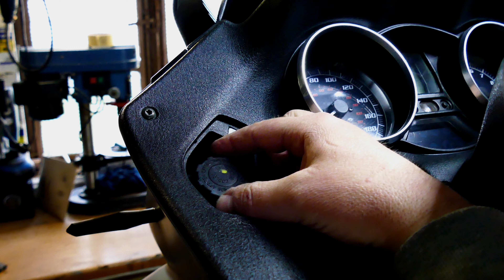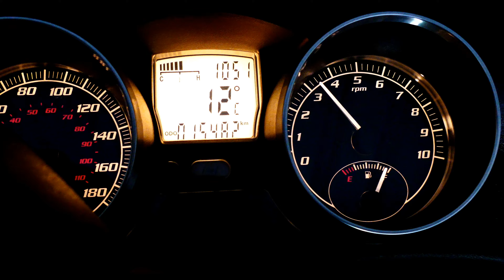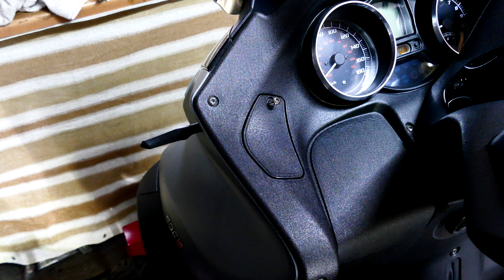Piaggio MP3 500 Sport Kühlflüssigkeit tauschen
In diesem Video zeige ich euch wie Ihr die Kühlflüssikeit tauschen könnt.

Schlauchschelle 20-32mm oder 316er pressschelle.
Kühlmittel auf Basis von Mono-Äthylenglykol, CUNA NC 956-16 Flüssigkeit.

Bin bevor ich das Video hochgeladen habe auf der Autobahn gewessen um die Temparatur zu testen, absolut keine Probleme weder bei Vollgas (170Kmh laut Tacho) für 20Km noch in der Stadt bei stop and go. Temparatur immer in der Mitte und es geht kein Lüfter an.